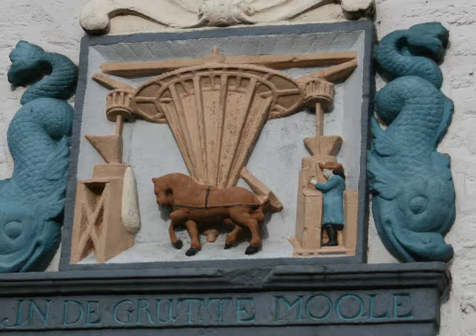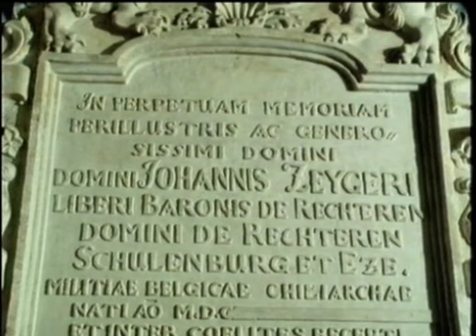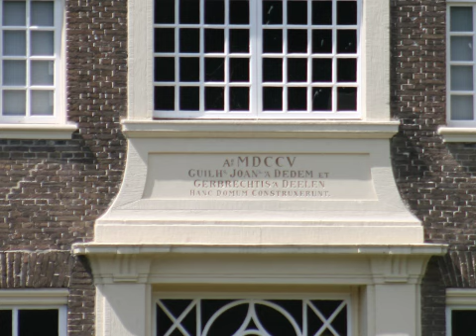Ontdek je plekje DALFSEN 2024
Heel leuk met trosjes druiven er aan, kijk maar goed!